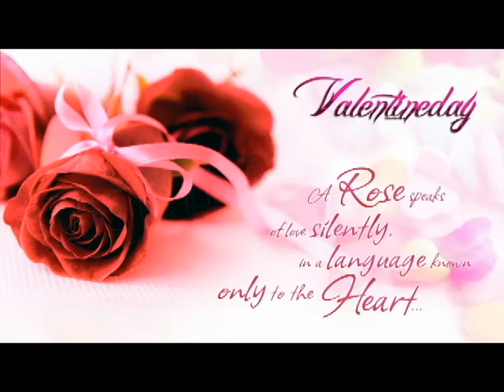VALENTINE WISHES FRIENDS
THIS IS JUST A EXTRA VALENTINES WISH FOR ALL OUR FRIENDS WE HOPE YOU ALL ENJOY YOUR VALENTINES DAY IN YOUR OWN SPECIAL WAY WITH MUCH LOVE AND BLESSINGS LOVE THE CATS & ME X O MUSIC NOT OURS NO CLAIMS TO IT AT ALL IT BELONGS TO SIR PAUL MCCARTNEY THIS VIDEO IS OWNED BY STIMPY1FUL NOT BY ANYONE ELSE ANYONE WHO CLAIMS OWNERSHIP OF MY VIDEOS IS A THIEF AND CRIMINAL OF THE WEB THANKS